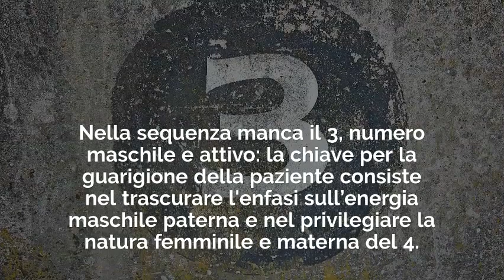Il Mondo dei Tarocchi e il sogno della paziente di Adler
Un video di Onirotarologia dedicato al sogno di una paziente claustrofobica di Adler.

Ho iniziato la lettura di un libro meraviglioso: “The living symbol” (il simbolo vivente), scritto da Gerhard Adler. Adler è uno dei principali esponenti della psicologia analitica fondata da Carl Gustav Jung. E’ un lavoro prezioso, poichè descrive il processo terapeutico di una paziente affetta da claustrofobia attraverso l’interpretazione dei suoi sogni.

La mia “deformazione tarologica” mi porta sempre, quando mi imbatto nella descrizione di un sogno, a ricercare correlazioni con la simbologia dei Tarocchi. Ciò può portare ad interpretazioni arbitrarie qualora non si conosca la storia del paziente e il suo contesto associativo. Ma in questo caso, grazie ai dettagli offerti da Adler sulla paziente, è possibile pervenire ad interpretazioni di OniroTarologia molto affini a quelle fornite dall’analista.

Esploriamo in particolare il sogno della paziente di Adler tramite la simbologia del Mondo dei Tarocchi, ispirandoci alla psicologia analitica fondata da Carl Gustav Jung.

Clicca qui per vedere in anteprima il Corso di lettura Tarocchi online OniroTarologia, il metodo per interpretare i sogni grazie ai simboli dei Tarocchi: